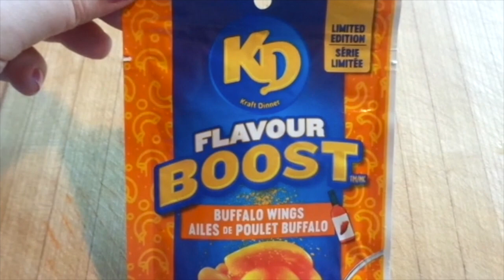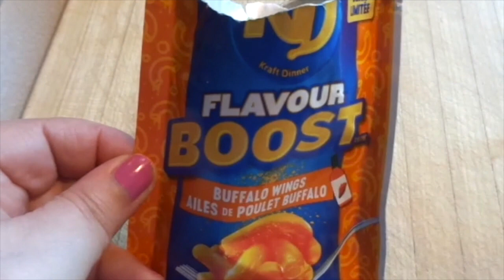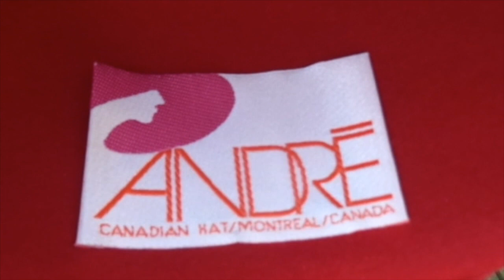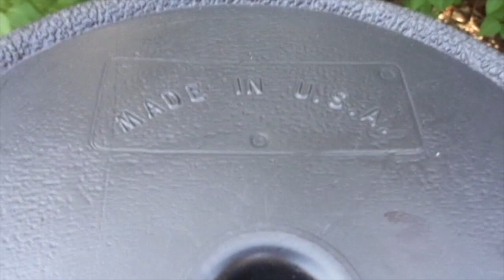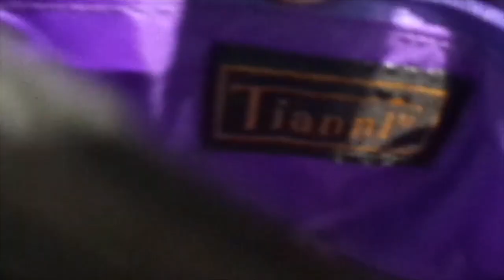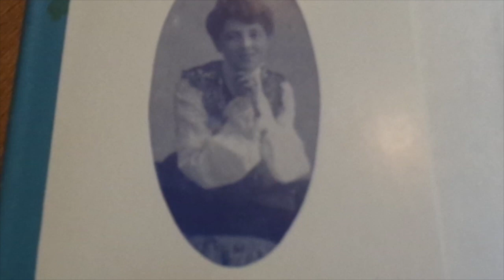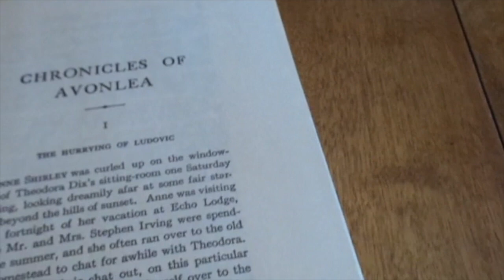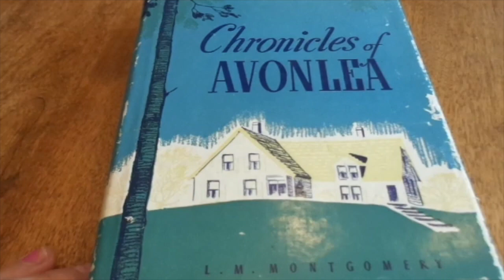Dollar Tree Taste Test / Thrift & Facebook Marketplace Haul & More - Vlog May 2022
Come Join Me For Dollar Tree Taste Test / Thrift & Facebook Marketplace Haul & More - May 2022 !!! I Hope You Enjoy The Video !!! THANK YOU FOR YOUR SUPPORT AND FOR WATCHING !!! BIG HUGS xoxo

* BANNER MADE BY - Kelsey Bickimer